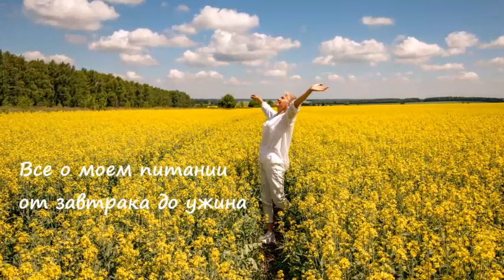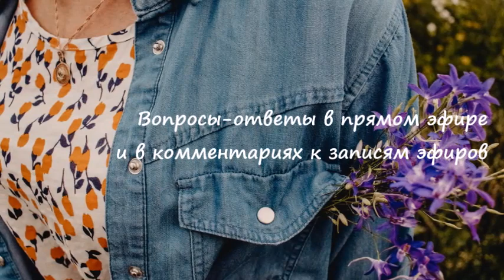Три дня из жизни Баи Че. Бая Че Доктор Натуропатии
Три дня из жизни Баи Че